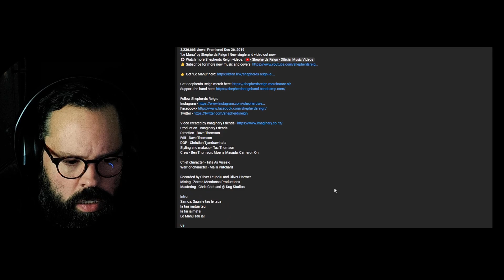YO THIS WAS AMAZING! The Wolff Dives into the World of Shepards Reign "Le Manu"